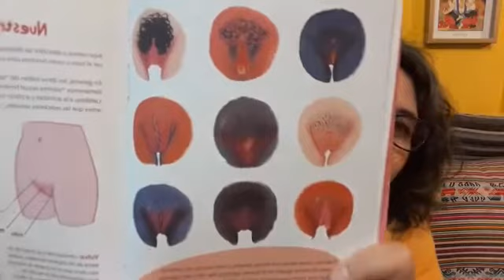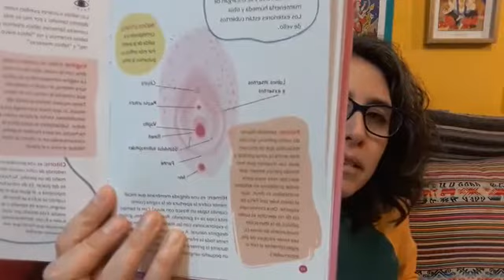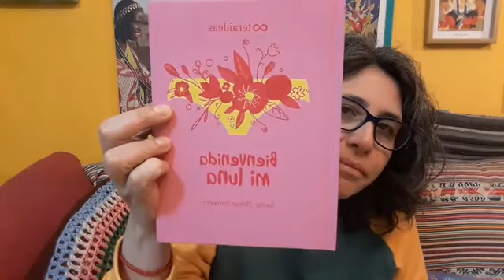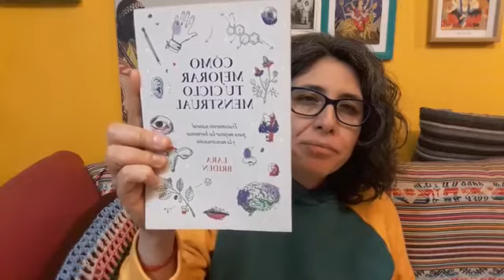Secretos de la vulva